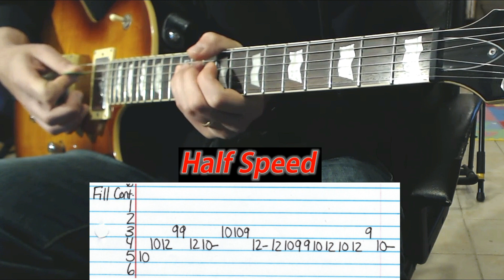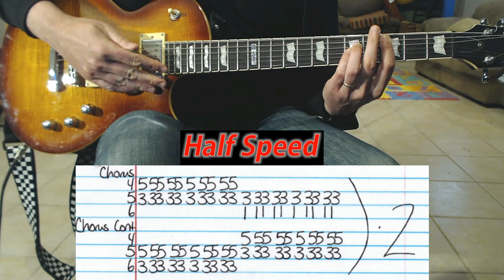How To Play "London Skinhead Crew" by Booze & Glory - Punk Guitar Lesson (with guitar tab!)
***Standard Tuning***

Album: Singles Collection

***Guitar: LTD EC401-VF
***Microphone: Blue Yeti
***Camera: Logitech HD Pro Webcam C920
***Picks: Dunlop Tortex Sharp .88m
***Strings: D'Addario XL 10-46
***Amp: Line 6 Spider III 75 Watt

Here at PunkRockGuitarTabs we have one mission - playing awesome punk rock songs every waking moment! By "we" I mean me and my dogs (I'll teach them how to play guitar one of these days).

I'll just be over her tabbing out punk songs if you need me.